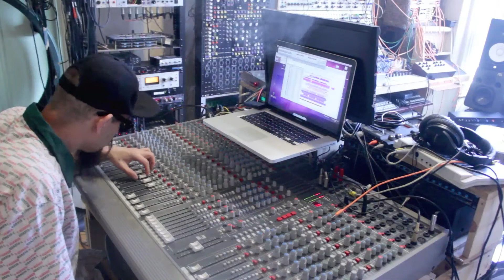SLOPE114 "KEEPFLYING" DUB